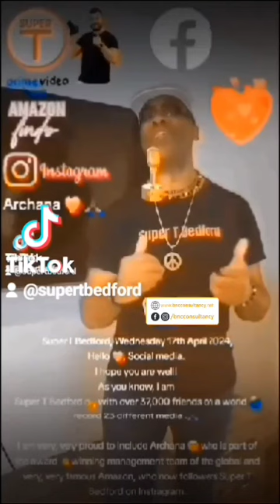1 November 2024(5)